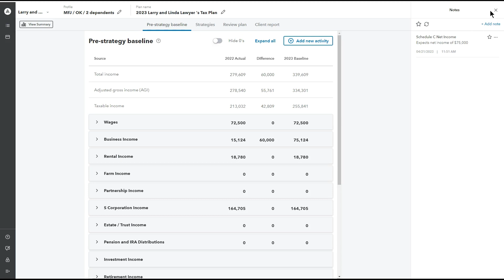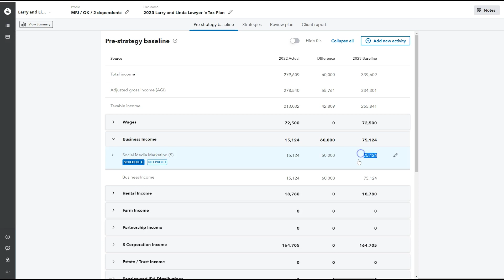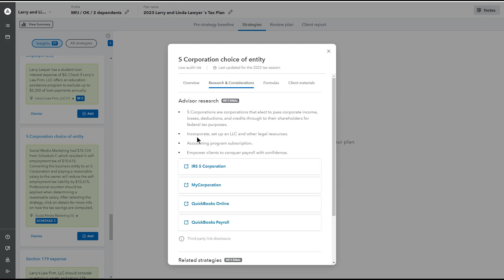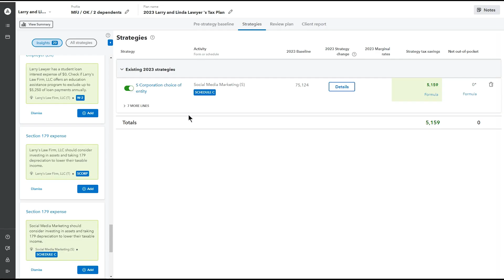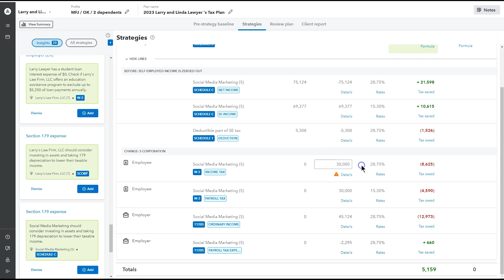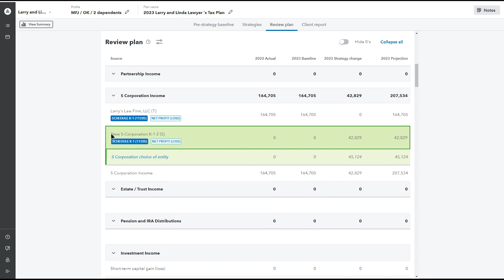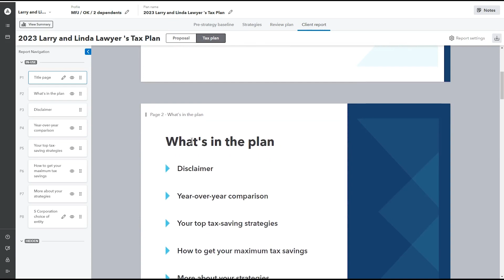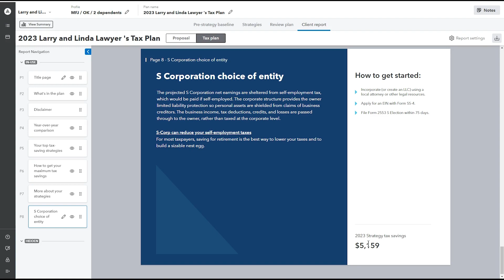Intuit Tax Advisor: How to convert a Schedule C to S Corporation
Learn how to advise your clients that made an S corporation election in a prior year and how they can continue reaping the tax-saving benefits in years to come. We'll show you how to do it with Intuit Tax Advisor.